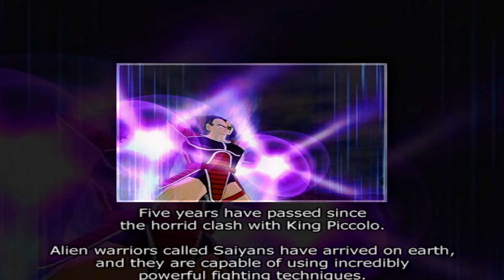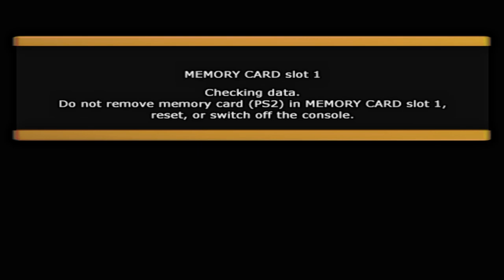I'm Just Saiyan This Game Hates You! Dragon Ball Z Tenkaichi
I've got a banger for you ladies and gentleman Dragon ball z Budokai Tenkaichi!

Today's video will cover my adventure through the Saiyan saga.

The fights in this game are too funny I hope you guys enjoy!